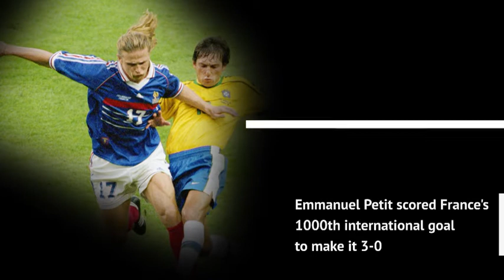5 things you didn't know about France's World Cup winning title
5 things you didn't know about France's World Cup winning title.
Fun facts and statistical info.